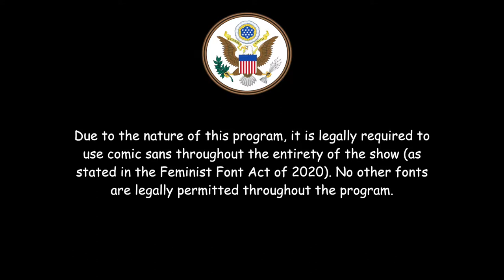Cinephallic - Manly History Extended & Uncut Clip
Learn more about the dystopian future that we are all sure doomed for.